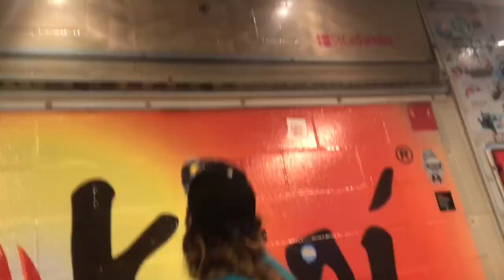Slappy WhiteBoi at Kogi Taqueria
Sticker Boi getting slappy